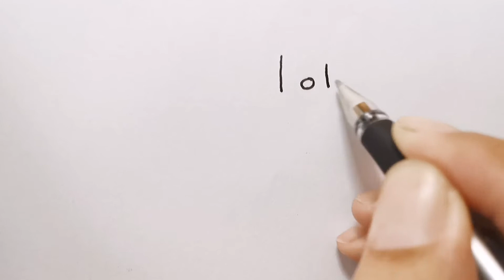Very Easy | How to turn words lobo into cartoon | learn how to draw wordtoon